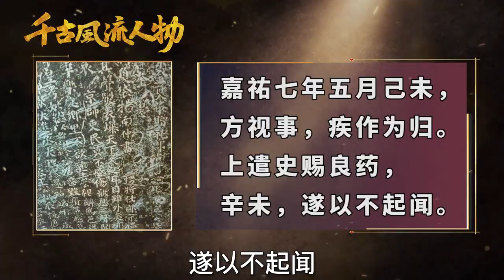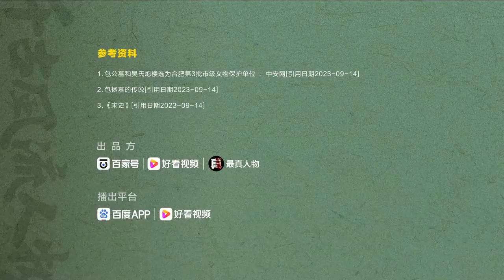包拯64岁离奇猝死，传闻被皇帝“毒杀”？其墓葬被发现后解开谜团